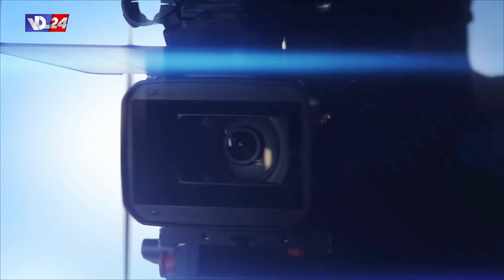الاديبة والشاعرة سلوى الامين تتحدث عن تكريم الدكتور عماد الامين من قبل ديوان اهل القلم في إنترفيو